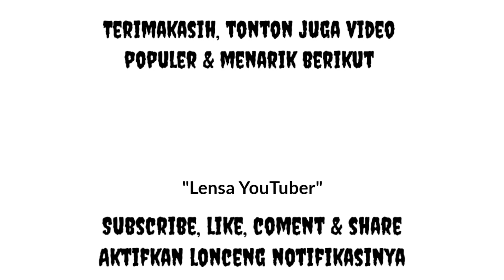PENGETESAN HELIKOPTER RAKITAN ANAK DESA, KARYA USMAN JALIL, THEHOK JAMBI | 6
Saksikan Pengetesan ke 6, Tes Terbang Helikopter Rakitan Anak Desa, Karya Bapak Usman Jalil, Thehok Jambi

Berangkat dari Pengalamannya waktu dulu, Beliau berhasil merakit Helikopter dari Rotan dan bisa terbang. Dimasa pandemi ini Pak Usman Jalil mengembanknan pengalamannya merakit Helikopter, kali ini menggunakan ranka bekas mobil dan dari besi besi dan barang bekas semua. Awalnya menggunakan 2 buah mesin motor matic, karna kurang tenaga untuk mengannkat maka Pak Usman mengganti salah satu mesin motor dengan mesin mobil agar daya angkatnya lebih kuat. Dana yang telah dihabiskan Pak Usman untuk merakit Helikopter dari barang bekas hingga saat Video ini dibuat telah mencapa 35-40 Juta Rupiah. Pak Usman Jalil bertekat terus pantang mundur, dia selalu mencoba dan mencoba dan mencari dimana kelemahannya hingga nanti saatnya Helikopter rakitannya akan bisa terbang Semangat terus buat Pak Usman Jalil.

lensa
youtuber
lensayoutuber
heli
helikopter
helikopter rakitan
helikopter rakitan dari jambi
helikopter rakitan anak desa
helikopter rakitan usman jalil jambi
helikopter rakitan dari mesin motor
helikopter rakitan dari mesin mobil
helikopter rakitan dari barang bekas
helikopter rakitan dari besi bekas helikopter rakitan dari rotan
helikopter jambi
usman jalil

Viral : Putra Daerah Jambi Rakit Helikopter Dari Bahan Bekas HELIKOPTER RAKITAN ANAK DESA, Di THE HOK JAMBI PRIA TIDAK TAMAT SD ASAL JAMBI Merakit Helikopter & Lift dari Barang Bekas | Kisah Inspiratif VIRAL HELIKOPTER RAKITAN USMAN JALIL JAMBI❗❗- Zullzaen Official Viral ! Helikopter Karya Anak Jambi Warga Jambi Buat Helikopter Dari Barang Bekas